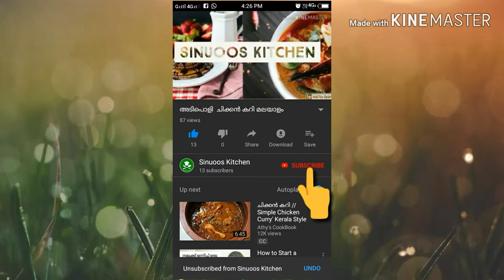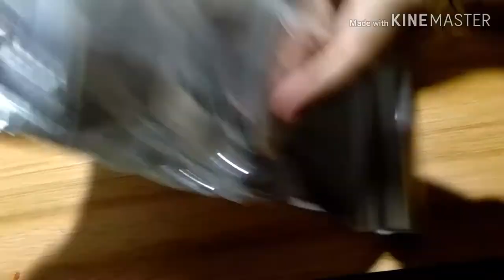വാഴ ഇലയിൽ ചുട്ടെടുത്ത നാടൻ കോഴി /chicken recipe /sinuoos kitchen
Vazha ilayil chuttedutha nadan kozhi

sinuoos kitchen